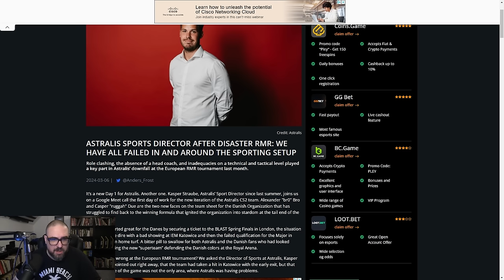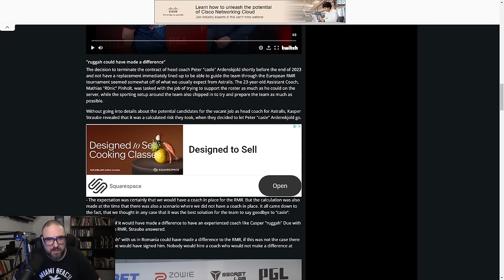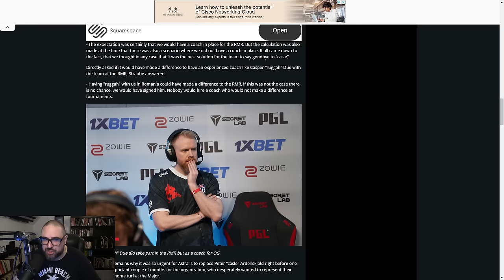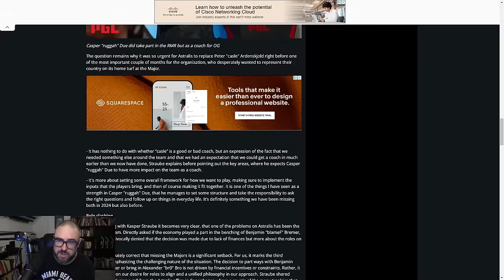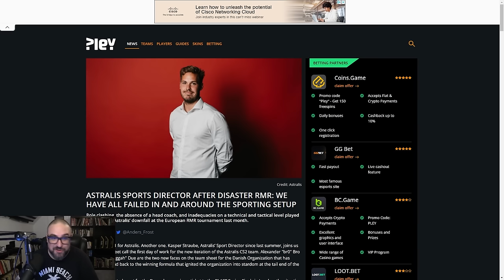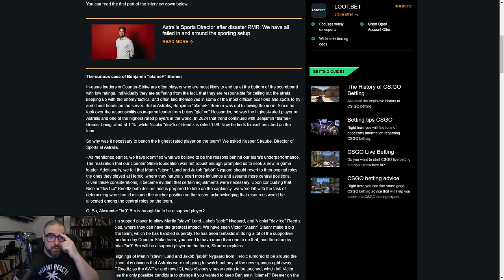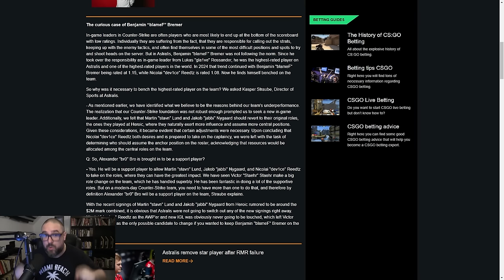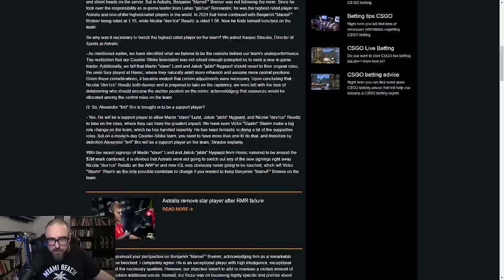Do Astralis EVER Stop Lying?